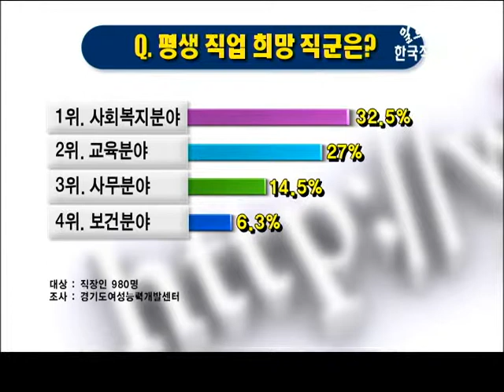잡매거진 - 직장인 탐구생활(나 이럴 때 고용불안을 느껴봤다!)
*[직장인 탐구생활] - 나 이럴 때 고용불안을 느껴봤다!